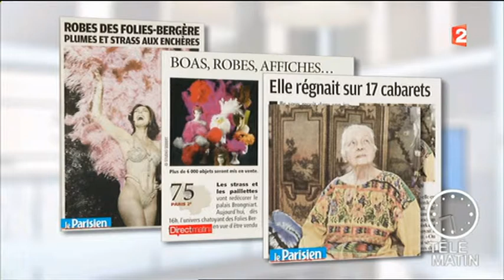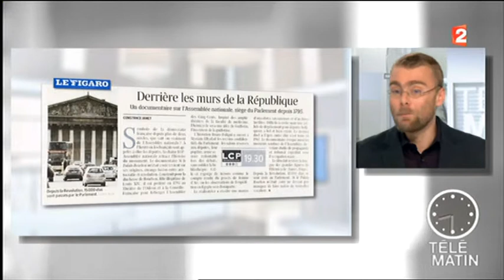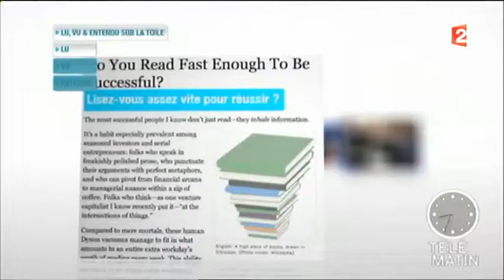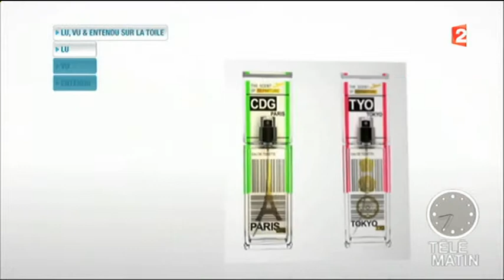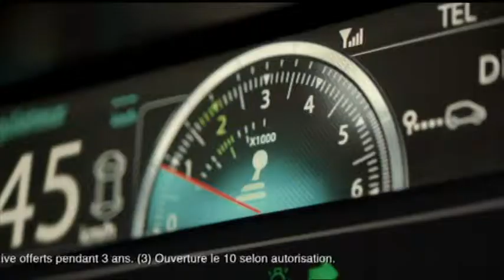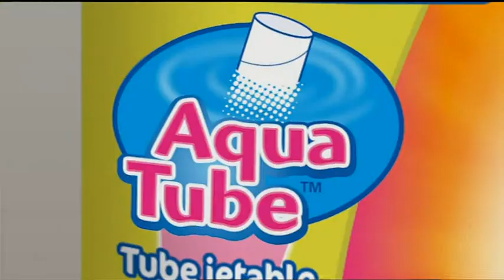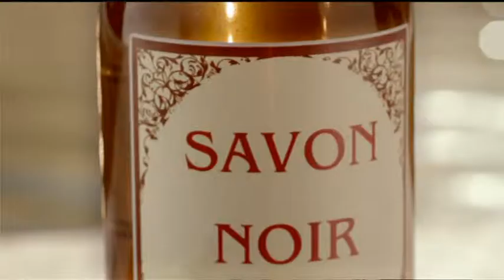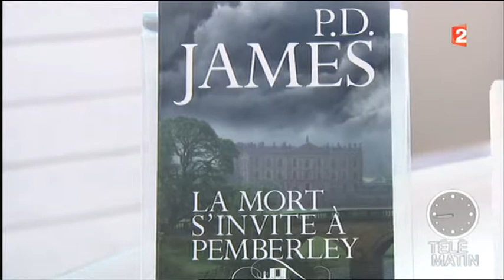Musée d'art et d'histoire du judaïsme à Paris 2012-06-08